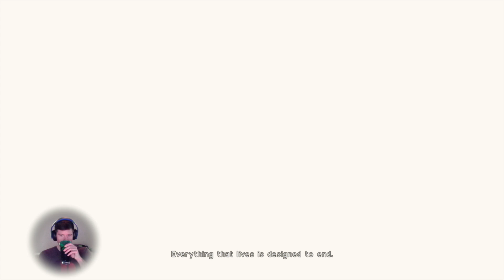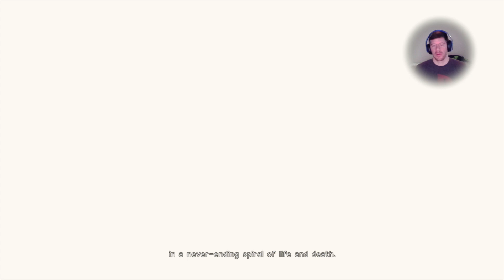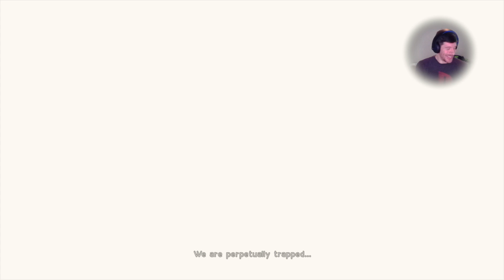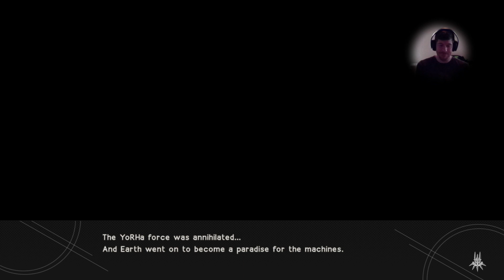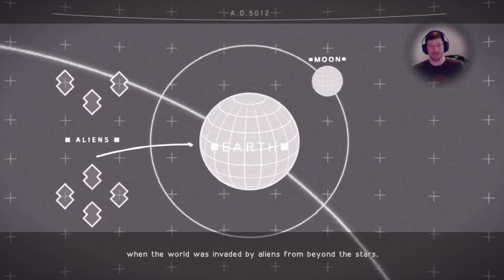RCG First Date - Nier Automata | PS4 Pro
On this episode of the Rain City Gamers First Date Marc plays PS4 console exclusive Action RPG Nier Automata on PS4 Pro. Things start off VERY rocky as he tries to play on Hard Difficulty. Once he switches to normal though, he starts warming up to it. But what's the deal with the lack of Save points in the first 90 minutes of the game?